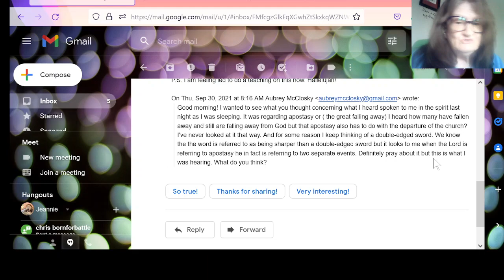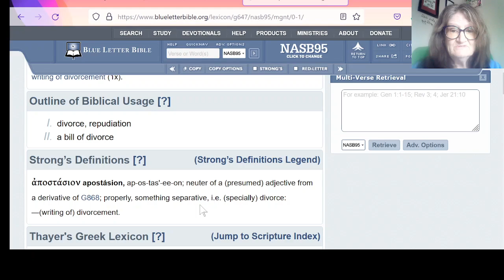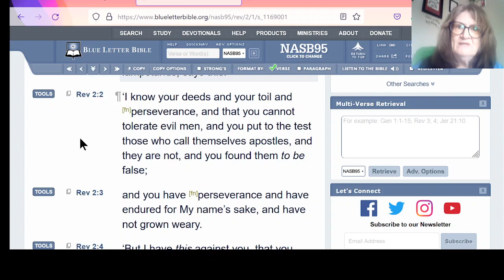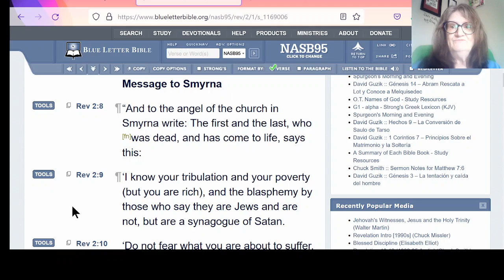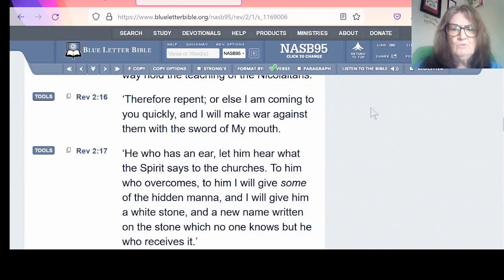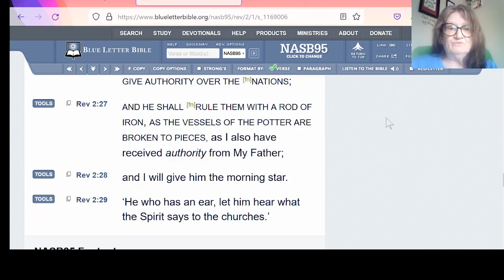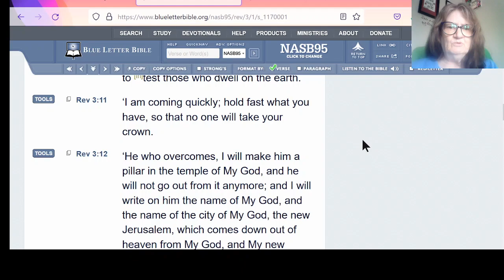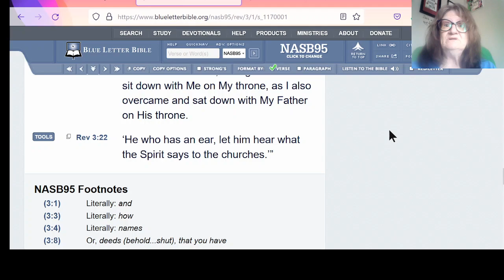WHEW! A TEACHING FROM THE BOOK OF REVELATION, CHAPTERS 2 & 3!!! THANK YOU JESUS, FOR YOUR WORD!!!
Reading and teaching, as the Lord led me, from the Book of Revelation, chapters 2 & 3. A Follow UP from the previous video.